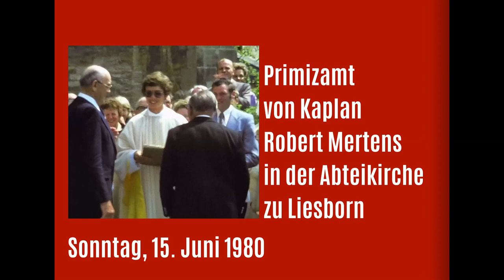Primizamt von Kaplan Robert Mertens in der Abteikirche Liesborn am 15. Juni 1980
Kaplan Robert Mertens feiert am Sonntag, den 15. Juni 1980, in der Abteikirche zu Liesborn sein Primizamt. Der Film zeigt den Auszug aus der Abteikirche nach dem Festgottesdienst. Vor der Kirche nimmt Robert Mertens die Gratulation der Gemeinde entgegen. Die Liesborner Jagdhornbläser sowie der Spielmannszug Göttingen tragen zur musikalischen Unterhaltung bei. Die Glückwünsche der politischen Gemeinde Wadersloh überbringen Bürgermeister Wilhelm Schulze Frölich und Amtsdirektor Josef Kleinhans. Die Glückwünsche der Pfarrgemeinde überbringt Peter Grüter (Vorsitzender des Pfarrgemeinderates von Ss. Cosmas und Damian Liesborn).